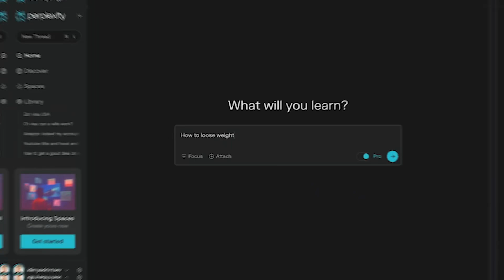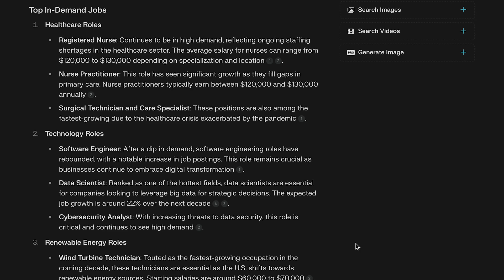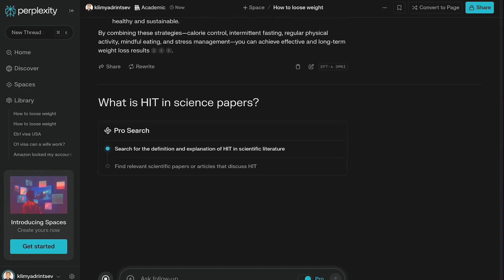This AI Tool CHANGED the way I use Internet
In this video, I dive into how a game-changing AI feature completely transformed the way I navigate the internet and approach online tasks. From speeding up research to boosting productivity, this tool has become my go-to for everything—whether it's simplifying complex topics, generating creative ideas, or staying ahead in my work. I’ll share real-life examples of how it revolutionized my daily routine, streamlined my workflow, and made the internet work for me. If you’ve ever wondered how AI could redefine your online experience, you won’t want to miss this!

✨ Watch now to discover how this powerful tool could change YOUR internet experience, too.

If we haven’t yet before - Hey 👋 I’m Klim, a free form CEO and I love productivity, economics and AI. Through my videos here on this channel, my podcast and writing, I share evidence-based strategies and tools to help you be more productive and build a life you love.

⌚️Timestamps:
0:00 Introduction
0:50 Why I use Perplexity
2:40 Why perplexity is so much better then Google
4:13 Perplexity for academics
6:00 How to get the most out of Perplexity